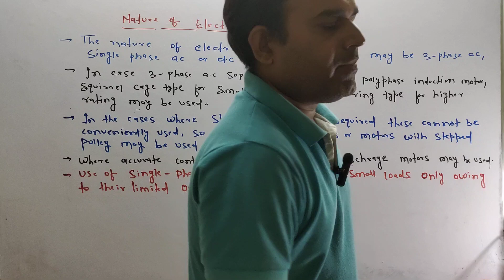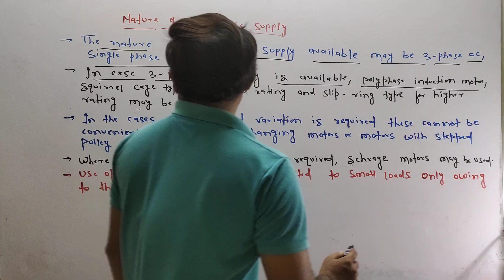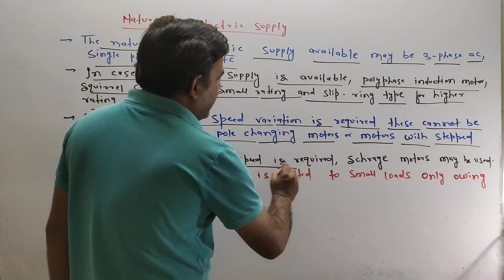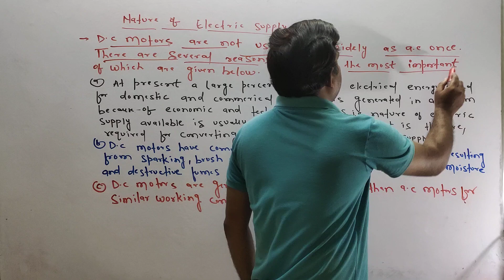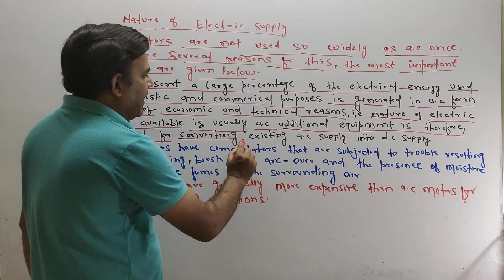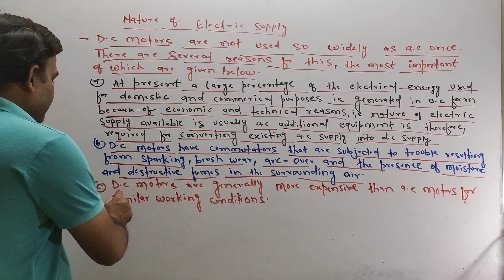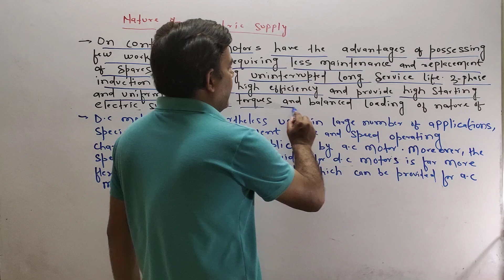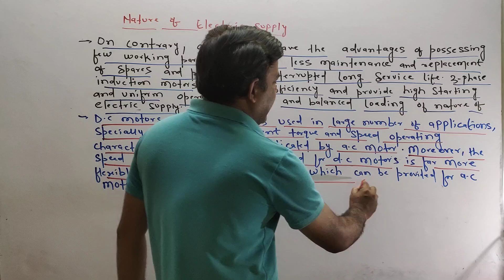Nature of electric supply